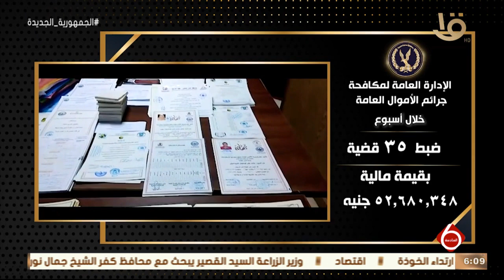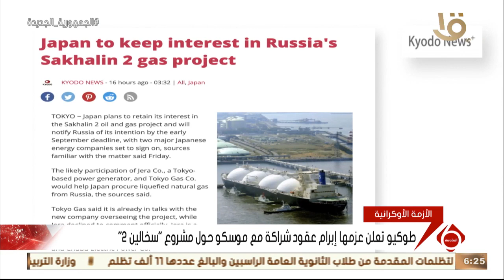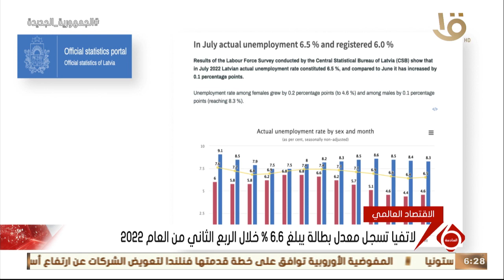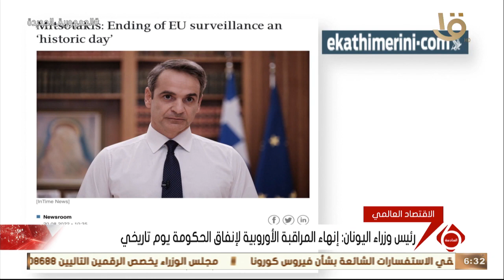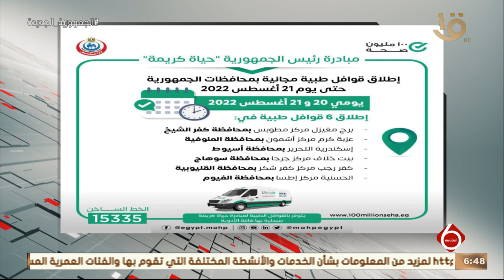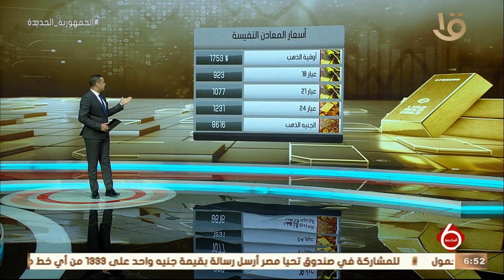نشرة السادسة | أهم الأخبار السياسية والاقتصادية محليا وعالميا.. 20-8-2022